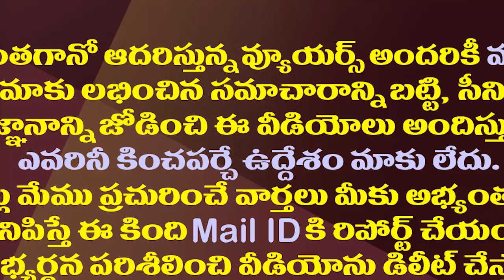అదే జరిగితే నిమ్మగడ్డ కిం కర్తవ్యం| What will SEC Nimmagadda Ramesh do if those three do not agree?